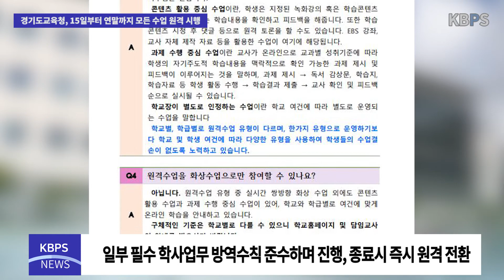경기도교육청, 15일부터 모든 수업 원격으로 전환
최근 코로나19 확진자 수가 급증함에 따라 학생들의 등교도 멈출 전망이다. 경기도교육청은 오는 15일부터 이달 말까지 유치원과 초·중·고등학교의 수업을 원격으로 전환하겠다고 밝혔다.

기존에는 제외됐던 60명 이하 유치원과 300명 내외 소규모 초·중·고등학교, 농·산·어촌 및 특수학교 역시 이번 원격수업 대상에 포함됐다.

현재 진행중인 각종 평가와 학교생활기록부 확인, 상급학교 진학전형 등 학기 말과 학년 말 필수 학사업무는 학교장이 결정해 밀집도 1/3과 방역수칙을 철저히 준수해 진행되며, 일정이 끝나면 즉시 원격 전환할 예정이다.

특히 12월 말과 1월 초에 집중된 졸업식과 종업식도 비대면으로 실시할 계획이다.

유치원과 초등학교의 경우 방역수칙을 철저히 준수하며 긴급 돌봄을 운영하며, 긴급돌봄 참여자에게는 기존 학교급식을 제공한다.

사회적 거리두기 2.5단계 조치에 따른 교직원 복무 기준은 그대로 유지하며, 도교육청은 가정에서도 사람 간 거리두기를 실천해 달라고 당부했다.

이재정 교육감은 “학생 안전과 건강을 위해 교육부, 경기도청과 긴밀히 논의해 도내 모든 학교를 원격수업으로 전환한다”며, “막대한 피해를 가져올 수 있는 사회적 거리두기 3단계 조치를 막기 위해 학생과 학부모, 교직원 모두가 함께 노력해 달라”고 강조했다.